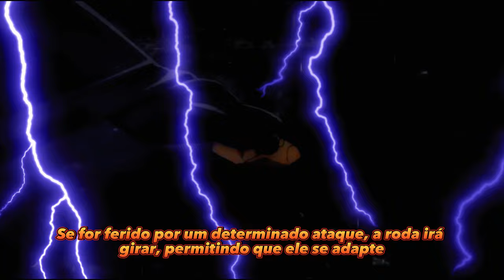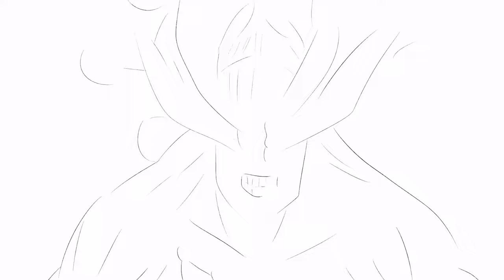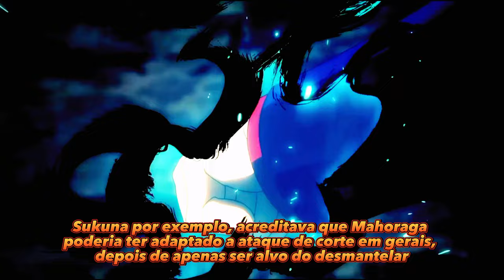TUDO SOBRE O MAHORAGA - PODERES HISTÓRIA E MITOLOGIA - JUJUTSU KAISEN